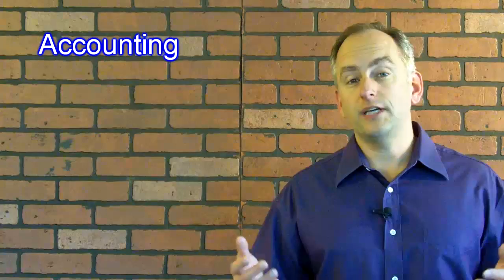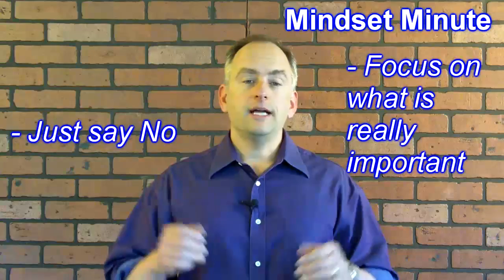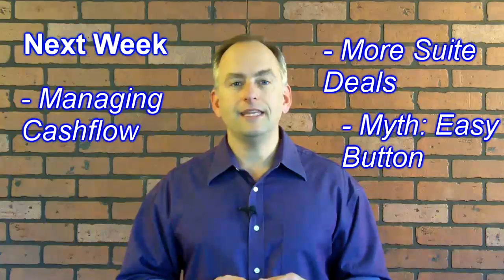Canadian Profits Episode 19